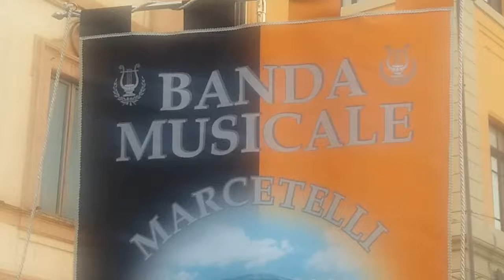BANDA MUSICALE CON MAJORETTES DI MARCETELLI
Secondo il Regolamento della Federazione Italiana Gruppi Majorettes, la Majorette è una ragazza che pratica una disciplina di sport e spettacolo.
Le Majorettes non sono figure sportive singole ma fanno parte di Gruppi regolari che devono avere minimo 12 elementi (dai 6 ai 30 anni) e sfilano sempre insieme alla propria banda musicale o a più bande. Dal punto di vista normativo i Gruppi sono associazioni sportive dilettantistiche, definite anche Club, con proprio atto costitutivo, statuto e regolamento interno, anche se spesso sono aggregate a bande musicali o altri organismi.
La figura centrale del Gruppo è la Capitana, majorette maggiorenne che acquisisce tale incarico su decisione del Direttivo dopo almeno due anni di anzianità nel Gruppo, la regolare progressione tecnica e il Corso teorico-pratico per Capitane.
Per la formazione delle Capitane e dei Dirigenti e per la formazione-base dei Gruppi di nuova istituzione esiste un corpo istruttori.La tecnica delle Majorettes viaggia di pari passo con le basi del twirling. L'attrezzo principalmente usato dalle majorettes è il bastone, un'asta metallica a sezione circolare di lunghezza variabile tra i 50 e i 75 cm, alle cui estremità vi sono due pomelli in gomma: uno piccolo ("tip") ed uno grande ("ball" o "star"). Vengono inoltre usati pom - pon, bandiere, nastri e tamburelli, anche se negli anni le majorettes sono cambiate grazie ad internet, che ha dato una conoscenza più ampia delle coreografie e delle innovazioni di gruppi provenienti da tutto il mondo. Questo ha favorito la creazione di nuovi eventi nazionali ed internazionali che hanno aiutato gruppi poco conosciuti a pubblicizzarsi sia all'interno di questo sport/spettacolo ma anche al pubblico sempre più vasto che partecipa a tali eventi.
La storia delle majorettes parte dagli Stati Uniti d'America, durante gli anni venti, dove, davanti ai musicisti delle bande musicali, si esibiva un mazziere che manovrava un bastone lungo circa 80 cm. Nel tempo le mazze furono modificate diventando più leggere e maneggevoli. Dopo gli anni '30 nacquero le majorette a scopo folkloristico. In Italia i primi gruppi di majorettes sfilavano con bandierine e con tamburelli, fino all'avvento del bastone, verso la seconda metà degli anni '70.